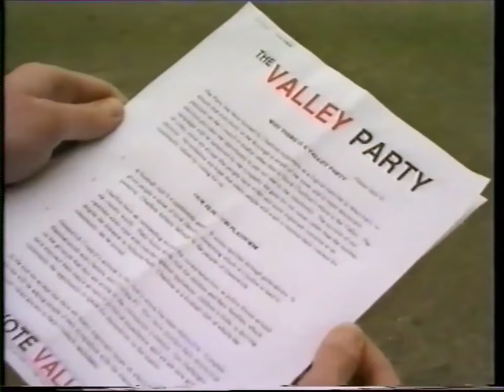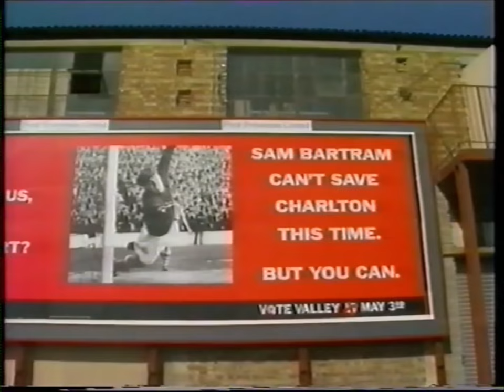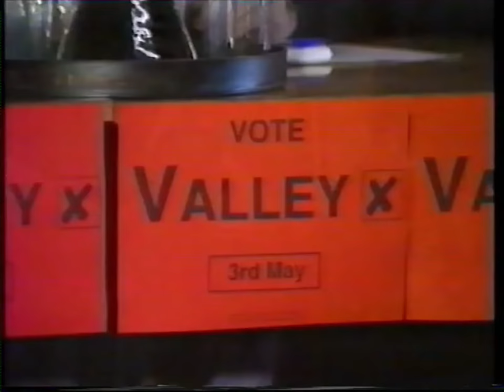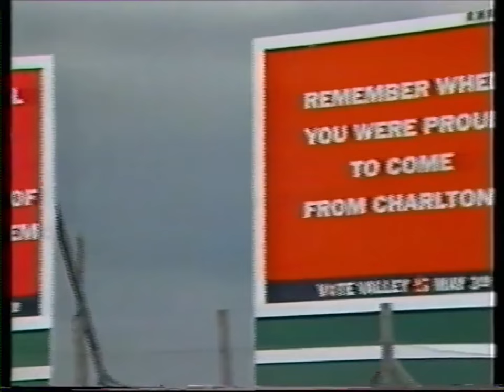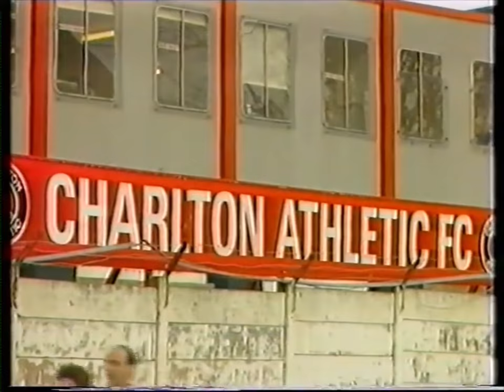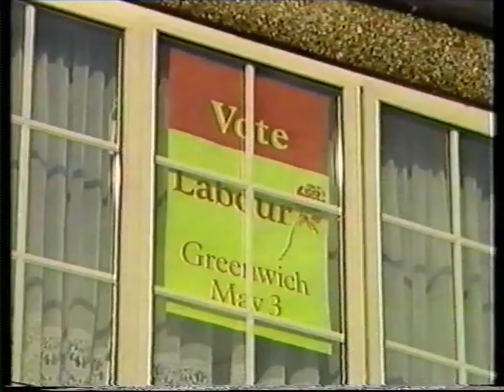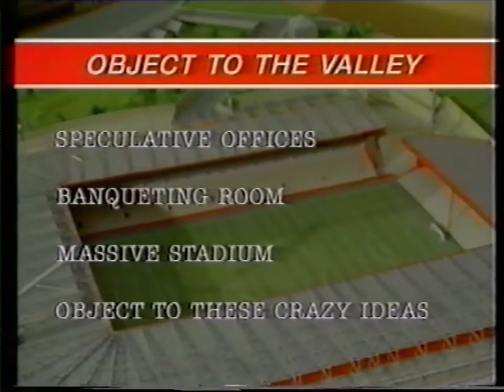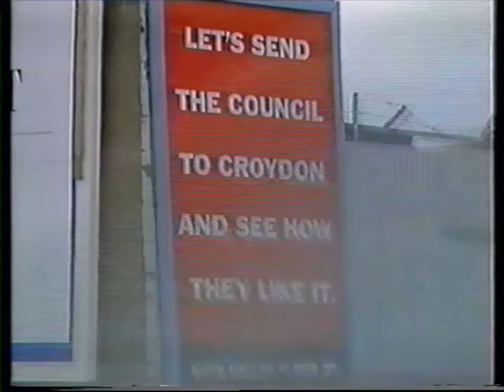1990 The Wilderness Years (Part 5 of 6)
Valley Party
With thanks to Paul Watts.